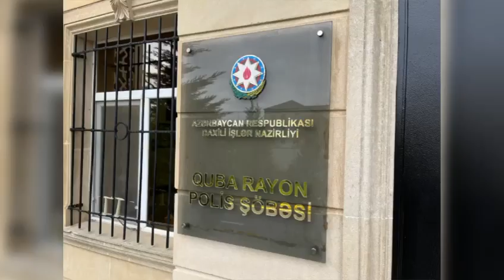Qubada son 3 ayda narkotiklərlə bağlı keçirilən əməliyyatlar zamanı 46 nəfər saxlanılıb